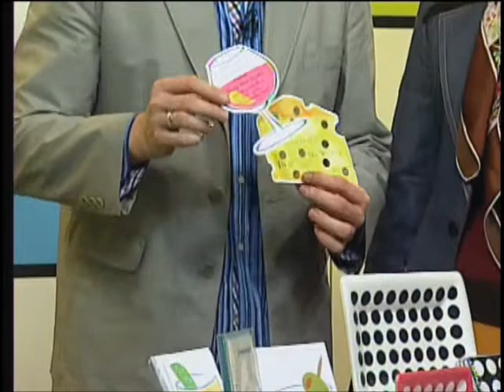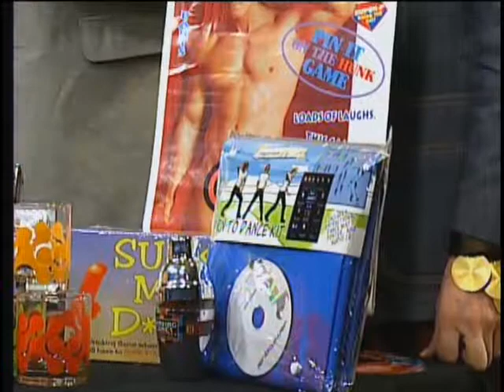Party Tips from PHAG founder Jason Crook and Style icon Brini Maxwell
A Hot Spot segment from IBWB featuring party tips from Jason Crook of PHAG (Philadlephia Home Art Garden) and retro style icon, Brini Maxwell.